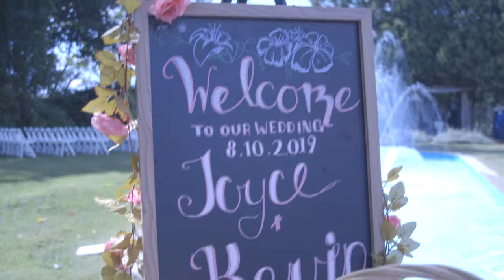Joyce & Kevin Wedding Highlight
Congratulations to these adorable newly weds.